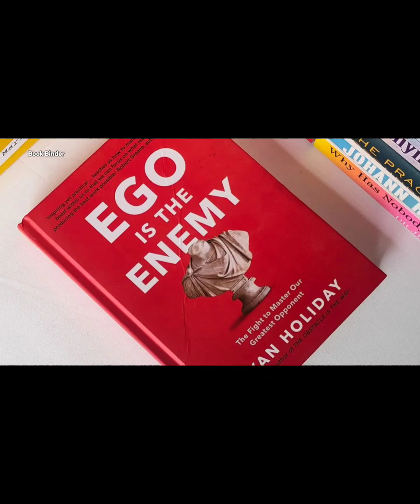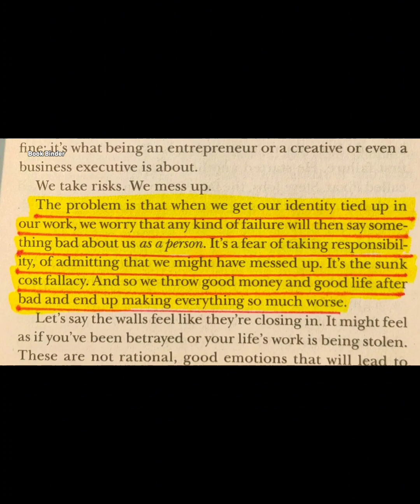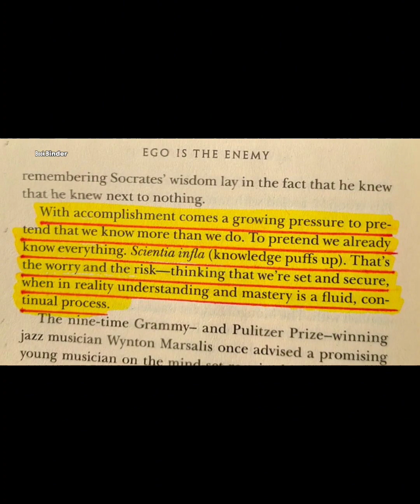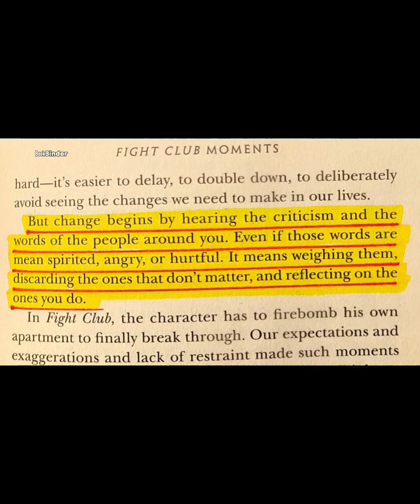9 Powerful Lesons From Ego Is The Enemy | Book Binder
9 Powerful Lesons From Ego Is The Enemy | Book Binder